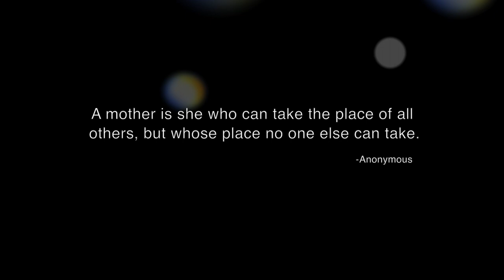Black the Movie Official Trailer 2013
A mother is she who can take the place of all other, but whose place no one else can take. -Anonymous.

Official Extended Trailer for Black the Movie written and directed by Erblin Nushi.

Cast:
Erblin Nushi
Benny Robles
Fjolla Nushi
Ayman Nahra
Miska Nushi
Nathaniel Shala
Daniel Waynick

Sound:
Steven Nakazato